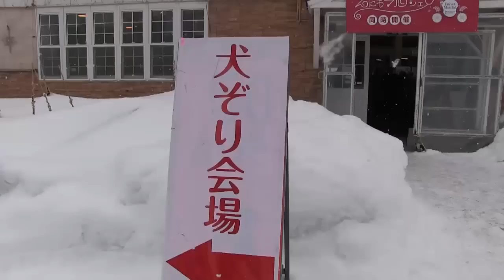Sled dog race in Hokkaido 第6回えにわ犬ぞり大会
北海道恵庭市にある"えこりん村"で、
毎年開催されている、「えにわ犬ぞり大会」。
2017年は、2月4日(土)、5日(日)に開催されました。
映像は、2017年2月4日(土)の様子です。